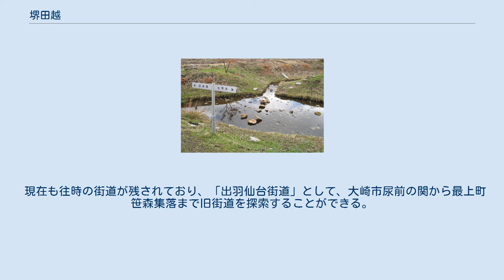堺田越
堺田越（さかいだごえ）とは、山形県最上郡最上町と宮城県大崎市の間にある峠である。
別名中山峠とも呼ばれる。
標高350m。
 国道47号が走っており、峠の頂上に最上町堺田集落があり、JR東日本陸羽東線堺田駅がある。
この集落は、分水嶺の真上に存在する集落であり、堺田駅前には、ほとんど見られない「地上に露出した分水嶺」がある。
ある一本の水路が、流れるうちに自然に日本海側と太平洋側に分かれる水路である。
 非常になだらかな峠であり、奥羽山脈を横断する峠の中でも標高が低い方である。
そのため、最上町にやませが流れ込みやすく、標高の低さが逆に冷害の原因になっているといわれる。
 道路も非常に直線的であり、並行する国道に比べて最も状態が良いため、仙台市や大崎市から、新庄市を経由して庄内地方や秋田県に向かう特大トラックが、堺田越に比べて走行が難しいとされる、国道48号 - 月山道路ルートや、国道108号鬼首道路を避けて頻繁に走っている。
 古来より、現在の仙台市から大和町、加美町、大崎市岩出山を経て太平洋と日本海を結ぶ重要な峠であり、舟形街道の清水河港から最上川を舟で下って酒田港にいたるルートは、物流のルートとしても、旅のルートとしても使われた。
仙台藩（尿前の関）と新庄藩（笹森口留番所）がそれぞれ関所を設けていた。
江戸時代には俳人松尾芭蕉が、関所番人宅である封人の家（旧有路家住宅）に逗留し、「蚤虱（のみしらみ）馬の尿（しと/ばり）する枕元」の句を詠んだ。
 現在も往時の街道が残されており、「出羽仙台街道」として、大崎市尿前の関から最上町笹森集落まで旧街道を探索することができる。